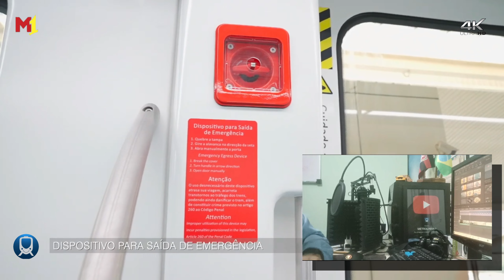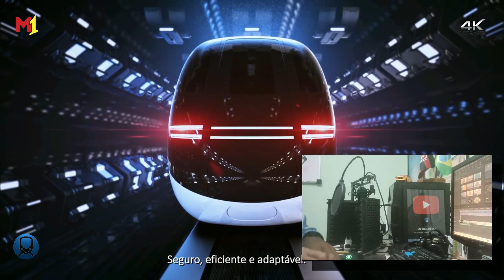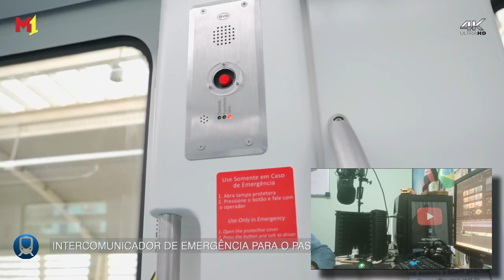PROPOSTA DA BYD EM UM TREM DIFERENTE, CONFIRA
MOBILIDADE URBANA

BYD monorail
Skyrail BYD
BYD video
Monorail BYD
Monotrilho BYD
BYD China
Skyrail Brasil
Transporte BYD
China Airlines